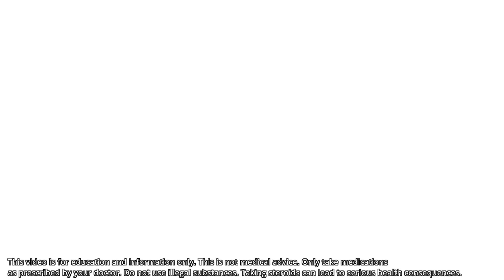Blast and Cruise - A Physician's Perspective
In this video I discuss the practice "blast and cruise" from a medical perspective. I consider the risks of cycling steroids, staying on at low doses, and the difference between present day usage and that of several years ago. Steroids in any amount have risks, so you owe it to yourself to understand the risks, discuss them with your doctor, and monitor your health.

Dr O